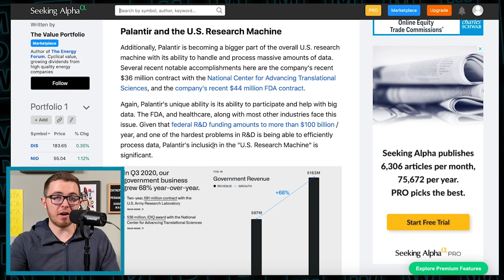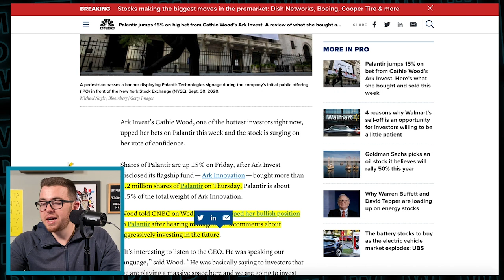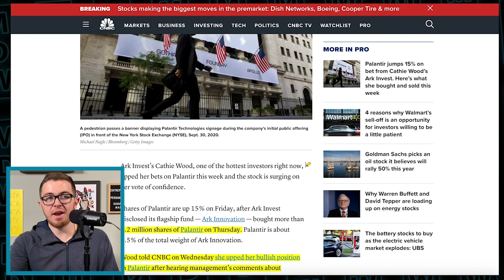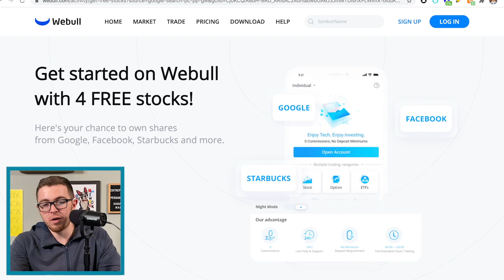Ark Invest Bought $150,000,000 Of This Stock